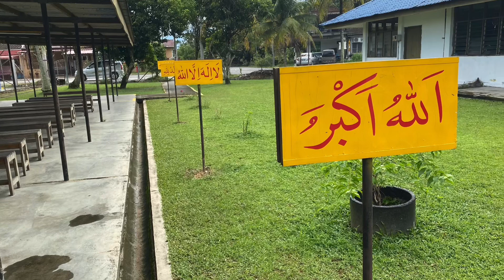Program Ramadhan SK Pengkalan Aur 2022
Program ihya Ramadhan yang dikelolakan oleh Panitian Pendidikan Islam SK Pengkalan Aur 2022